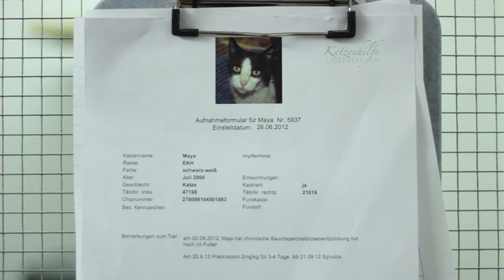Maya Katzenhilfe Oberhausen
UPDATE: Wir sind so glücklich :-) Sie hat ein wunderbares neues zu Hause gefunden. Und dieses Video hat dabei geholfen :-)

Mein erster Versuch eines Vermittlungsvideos für eine Katze.
Das ist mein erster Versuch in Richtung "Film" von Katzen und ich fühle mich auf diesem Gebiet noch wie bei meinen ersten Fotos von Katzen im alten Katzenhaus... Ich habe zwar schon Erfahrung in der Bild und Film-Bearbeitung, aber hier bin ich das erste mal wirklich selbst an der Kamera... Da gibt es noch viel zu lernen...Ich bin über alle Kommentare dankbar :-)

Einfach ansehen und rein-hören (Deutsche Untertitel sind jetzt auch aktivierbar)
Weitere Infos bei der Katzenhilfe Oberhausen: